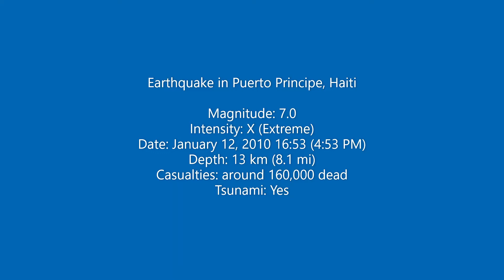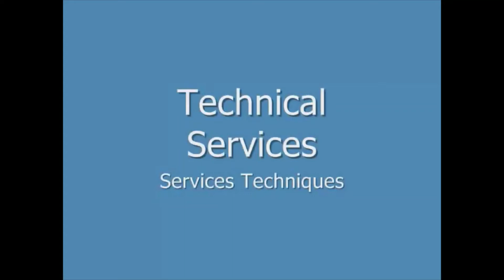Earthquake 7.0° Puerto Principe, Haiti January 12, 2010 Compilation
From the wiki: By 24 January, at least 52 aftershocks measuring 4.5 or greater had been recorded. An estimated three million people were affected by the quake. Death toll estimates range from 100,000 to about 160,000 to Haitian government figures from 220,000 to 316,000, although these latter figures are a matter of some dispute. The government of Haiti estimated that 250,000 residences and 30,000 commercial buildings had collapsed or were severely damaged. The nation's history of national debt, prejudicial trade policies by other countries, and foreign intervention into national affairs, contributed to the existing poverty and poor housing conditions that increased the death toll from the disaster.

The earthquake caused major damage in Port-au-Prince, Jacmel and other cities in the region. Notable landmark buildings were significantly damaged or destroyed, including the Presidential Palace, the National Assembly building, the Port-au-Prince Cathedral, and the main jail. Among those killed were Archbishop of Port-au-Prince Joseph Serge Miot, and opposition leader Micha Gaillard. The headquarters of the United Nations Stabilization Mission in Haiti (MINUSTAH), located in the capital, collapsed, killing many, including the Mission's Chief, Hédi Annabi.

Many countries responded to appeals for humanitarian aid, pledging funds and dispatching rescue and medical teams, engineers and support personnel. The most-watched telethon in history aired on 22 January, called "Hope for Haiti Now," raising US$58 million by the next day. Communication systems, air, land, and sea transport facilities, hospitals, and electrical networks had been damaged by the earthquake, which hampered rescue and aid efforts; confusion over who was in charge, air traffic congestion, and problems with prioritising flights further complicated early relief work. Port-au-Prince's morgues were overwhelmed with tens of thousands of bodies. These had to be buried in mass graves.

As rescues tailed off, supplies, medical care and sanitation became priorities. Delays in aid distribution led to angry appeals from aid workers and survivors, and looting and sporadic violence were observed. On 22 January, the United Nations noted that the emergency phase of the relief operation was drawing to a close, and on the following day, the Haitian government officially called off the search for survivors.